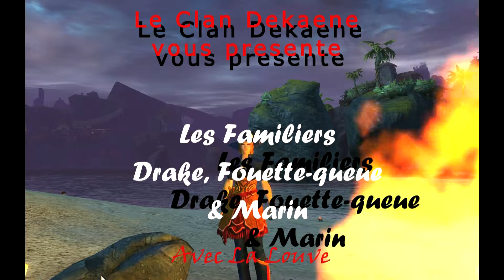Guide Familier Drake Dévoreur et marin rodeur GW2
Voici ma dernière vidéo (pour le moment). Et on part à la découverte du Drake des glaces et du Drake des marais. Puis du dévoreur queue-cinglante et aussi du Dévoreur fouette-queue. Et enfin de la Méduse bleue et du Requin.